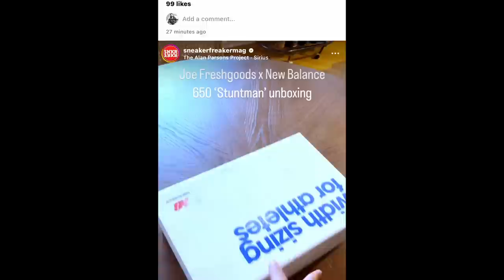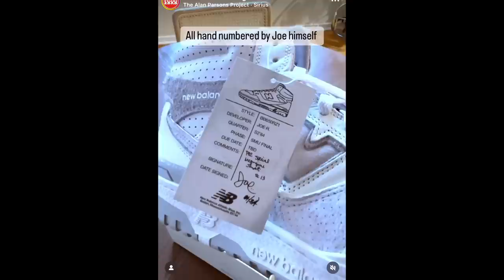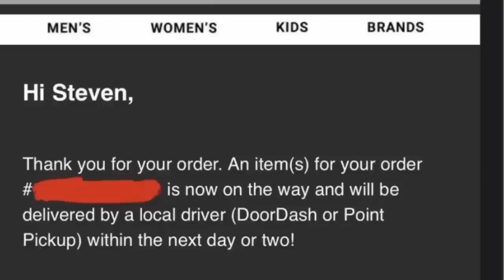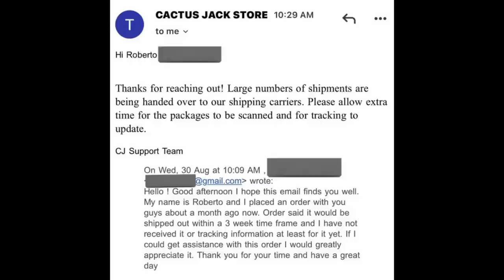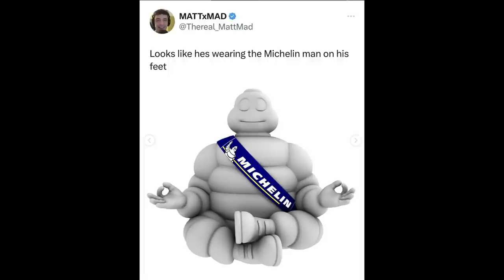SNKRS day Disappointment! Nike Robbed AGAIN! MSCHF AND REEBOK PUMPS COMING!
SNEAKER NEWS

TIMESTAMPS:

00:00 INTRO
00:27 SNKRS DAY RECAP
01:18 JOE FRESHGOODS STUNTMAN
02:28 NIKE ROBBED AGAIN
03:38 hibbert sport send shoes via door dash
04:22 jjjjound crocs
05:06 people still haven't got their travis AF1
05:46 CPFM AIR FLEA 2
06:43 new Kobe 4s
07:23 devin booker 1s
08:01 Air Jordan holiday line up
09:46 Dwayne wades new shoes
10:27 big baller brand is back
11:12 MSCHF AND REEBOK